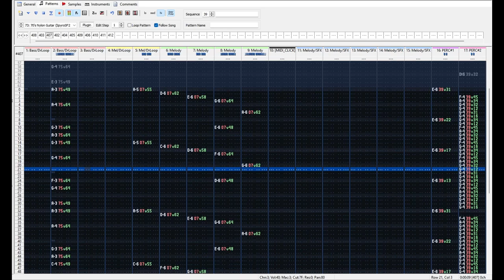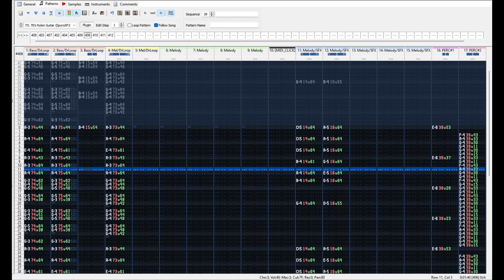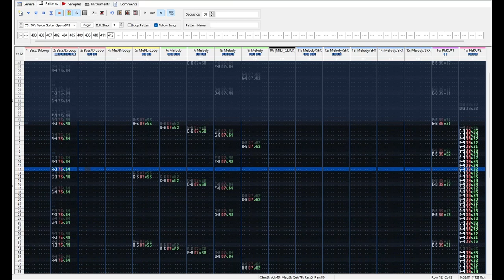Sequence39 | Spyro Custom Tracks - LTA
Imagine making an album simply because you didnt feel like making art for a new song. lol
Sob story:
I missed last week's video because I was super dumb and life got busy. I composed this yesterday, and got it into a state of being ready for youtube so here be the video this week :) I will post a YT short of the half-composition I managed last week, soon™
⚫─═─Samples Used─═─⚫

RIGHT. So I don't get sued, the headphones spyro is wearing Image by tohamina on Freepik